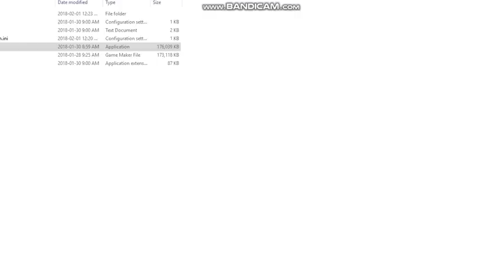specimen 10 as specimen 8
more datamining to make specimen 8 into 10. fps for 8 is different as well as frame number so it was very hard to do. i skipped 6 because of his backstab and specimen 7 because hes uneditable.